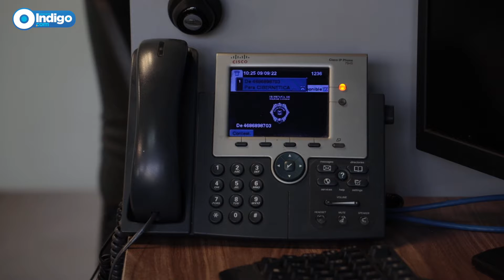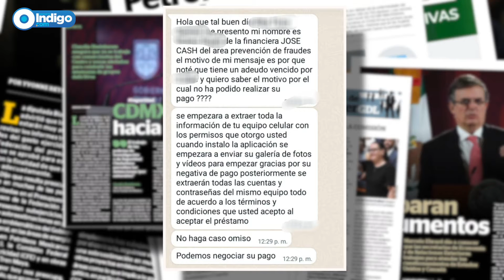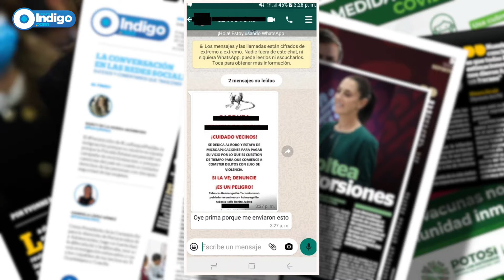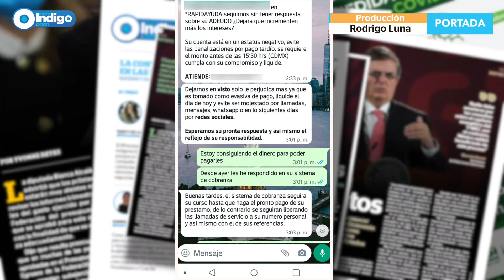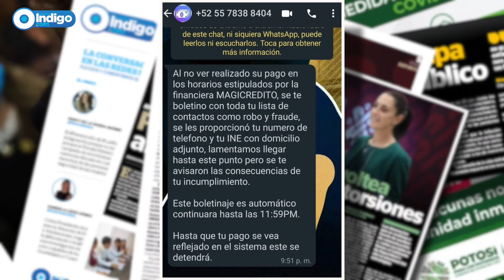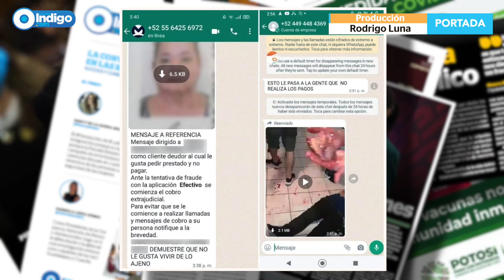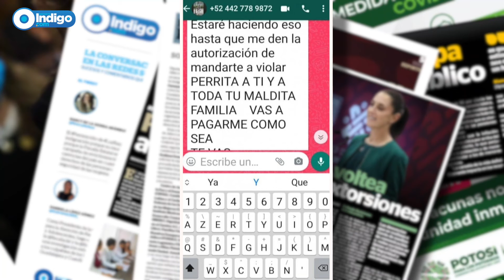Allá van los monta deudas, nueva forma de extorsión | Reporte Indigo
Los esquemas de préstamos a través de aplicaciones digitales son comúnmente utilizados para robar datos personales y pueden convertirse en una forma de extorsión, motivo por el cual las autoridades piden a la ciudadanía tener mucho cuidado a la hora de dar sus datos en internet